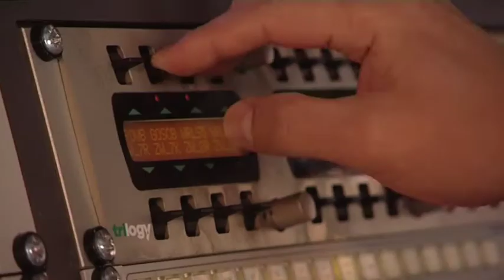TVNCNBC klip ogólnogospodarczy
Prezentacja dla tvncbc (klip ogólnogospodarczy + praca zespołu newsowego). Autor: Tomasz Domański